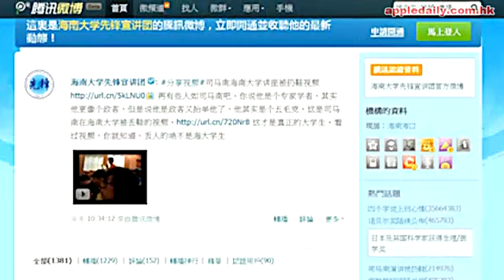禁片播不停 向左王掟鞋最勁